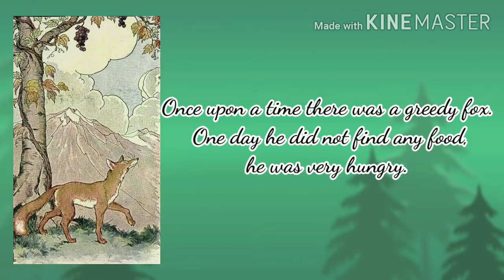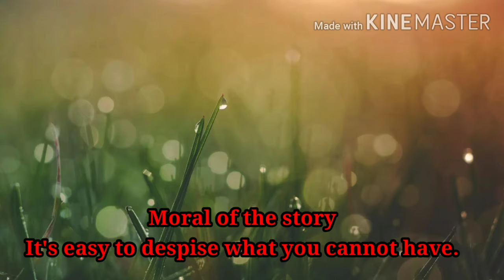The fox and the grapes